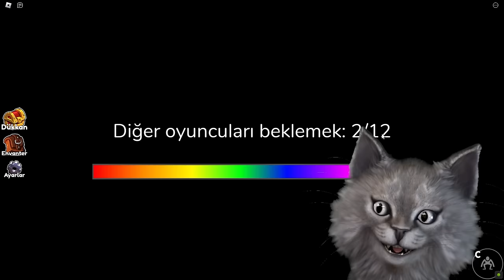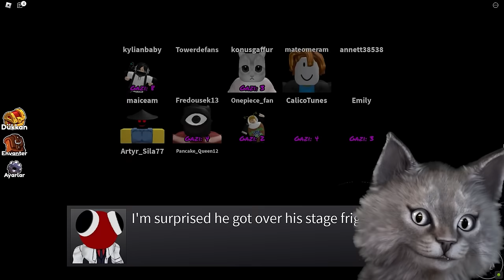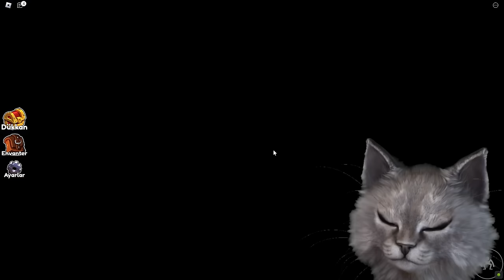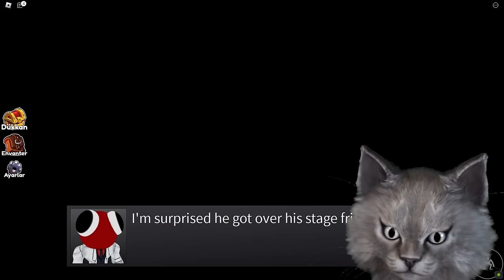RAİNBOW FRİENDS CHAPTER 2 | Full Game - Türkçe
rainbow friends oyununun 2 si çıktı. yeni oyunda yeni yaratıklar da geldi. sarı ve gökyüzü mavisi yaratıkları dahil oldu diğer yeşil, mavi ve turuncu yaratıkların yanında.